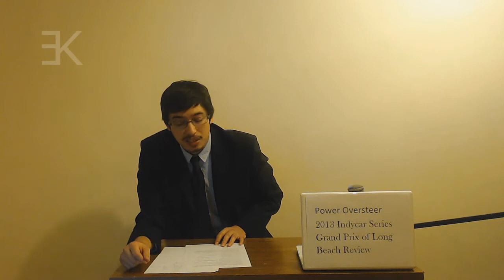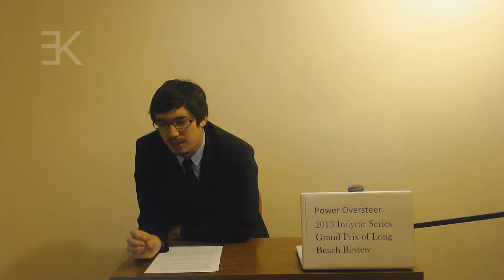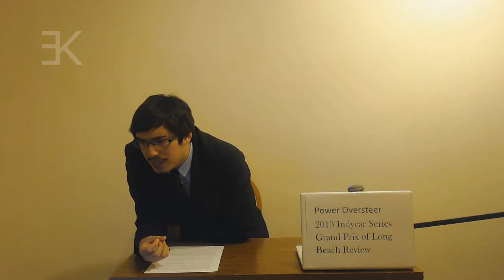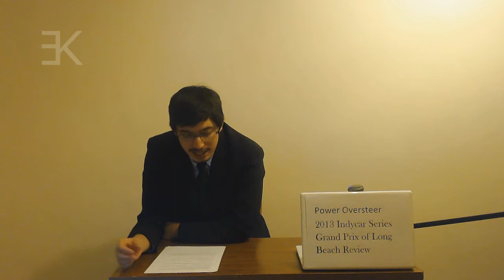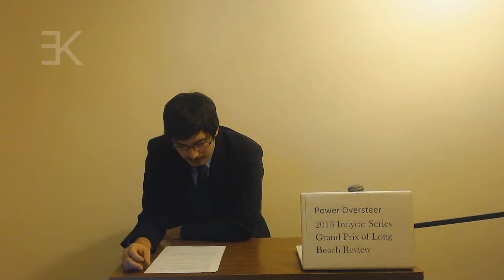Power Oversteer: 2013 Indycar Grand Prix of Long Beach Review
In this episode, Power Oversteer is looking back at the 39th Grand Prix of Long Beach where front wings were at a premium.